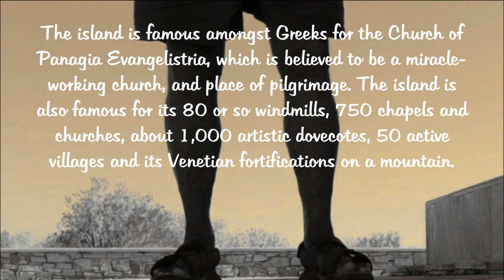Tinos, Cyclades, Greece